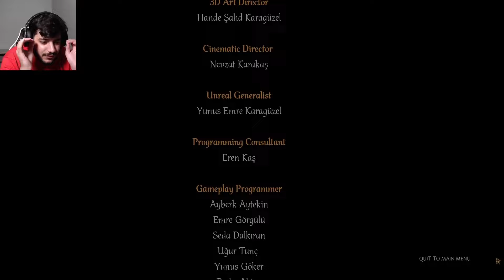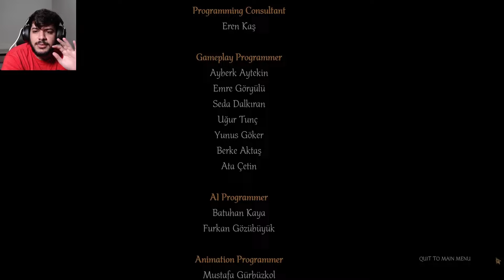ERTUGRUL vs FINAL BOSS | Ertugrul of Ulukayin GAME